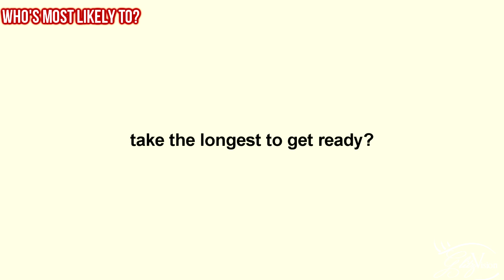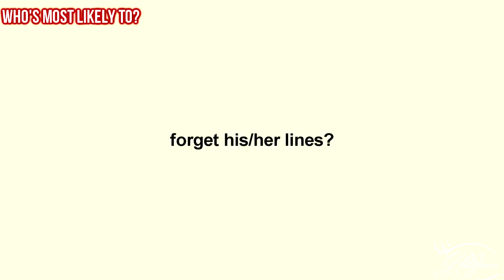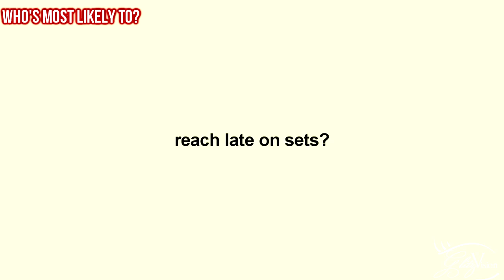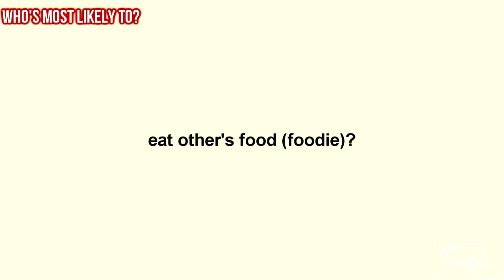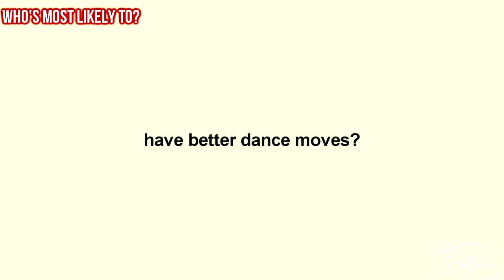Sangeita Chauhan & Sahil Uppal | Who's most likely to? | Swabhimaan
Currently seen as Meghna & Kunal in Colors's show "Swabhimaan " television actors Sahil uppal & Sangeita Chauhan  played the "Who's most likely to " TAG!

Watch the video to catch the fun & to know their inside secrets!